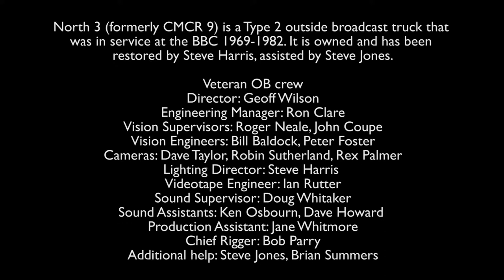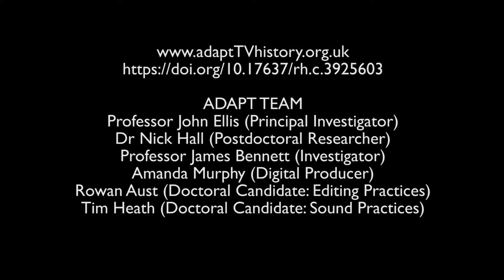outsidebroadcast rigging bitesize6 camerapositions